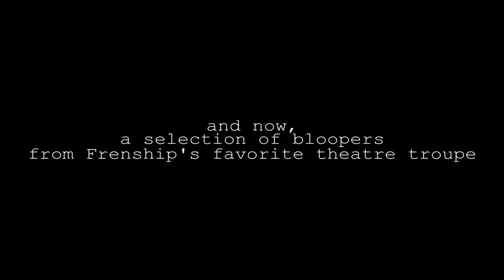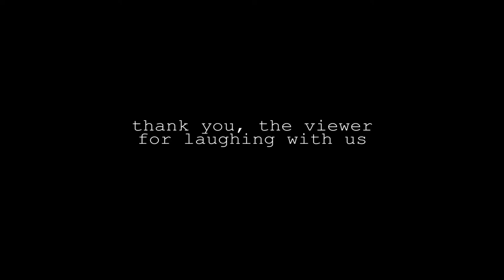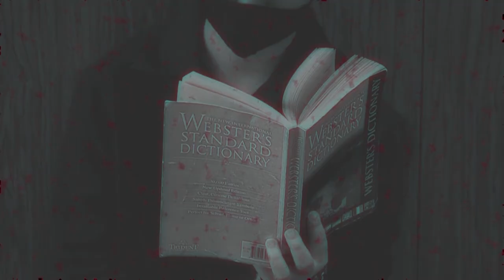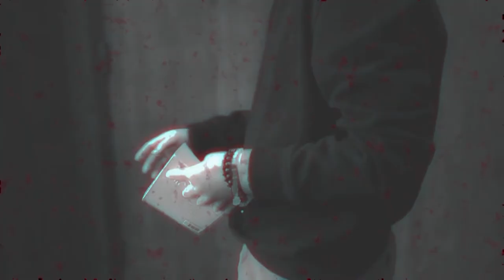5th Period FStopn Episode 1 21-22